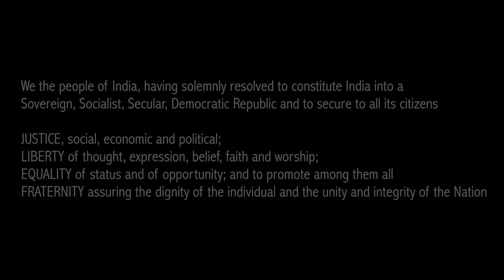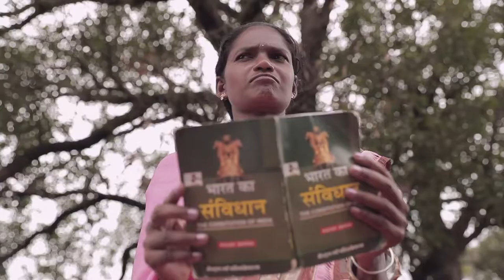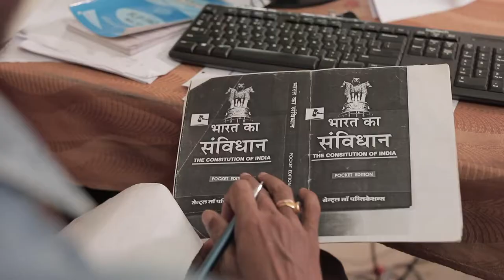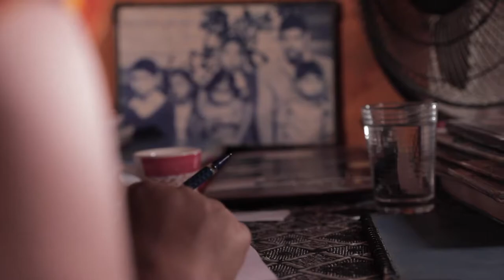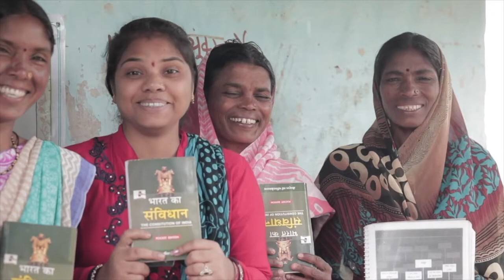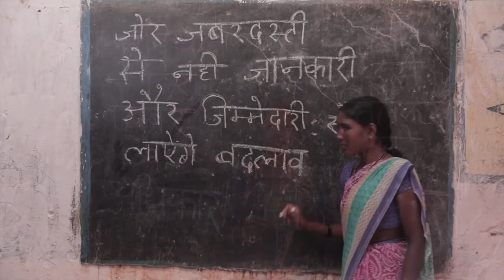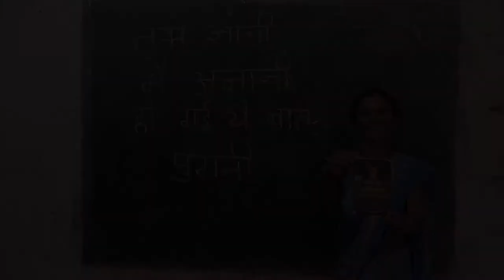Transforming Communities Through Civic Literacy | Pradan | Samvidhan Saathi | Madhya Pradesh | Hindi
This film highlights the impact created on women from different villages in Madhya Pradesh and Jharkhand. Ability to connect with the constitution empowers people deeply and also provides them the right perspective to raise different issues.